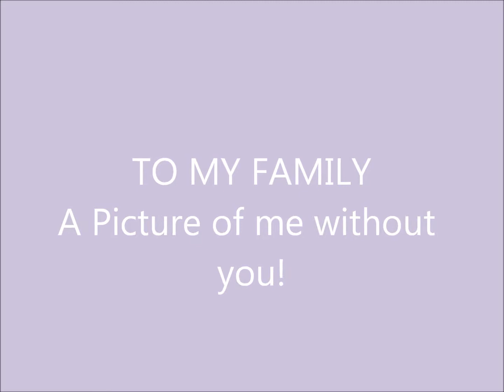Bonnie Brown sings A PICTURE OF ME WITHOUT YOU to my family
I have sung this song to my family for years.. Never putting photos to it.  Now I have, showing my immediate family who I love with all my heart and soul